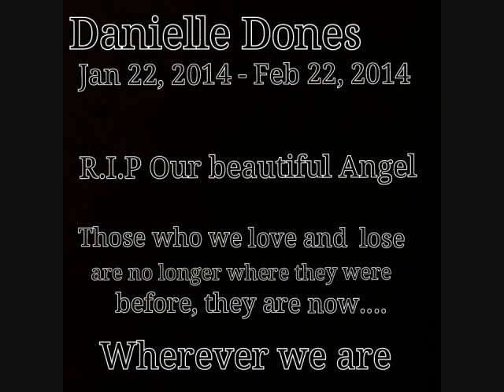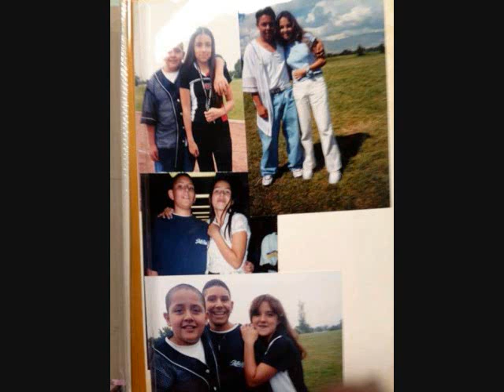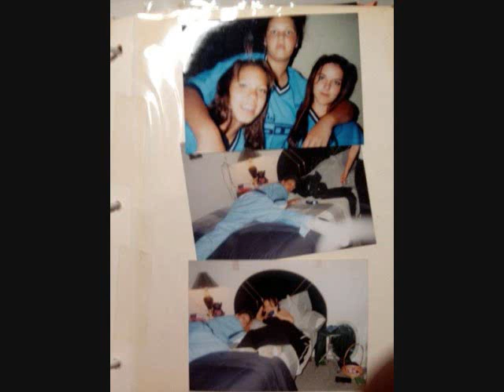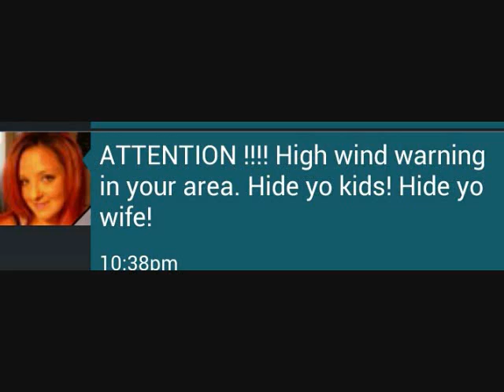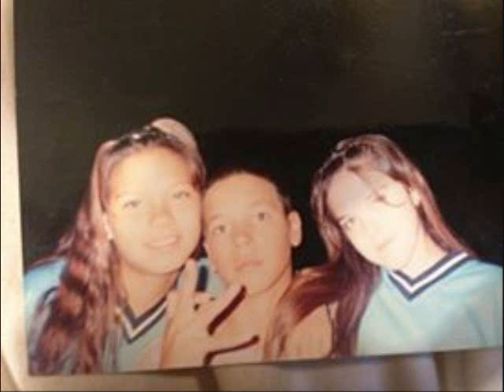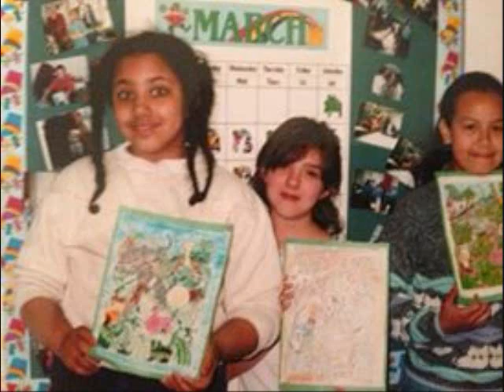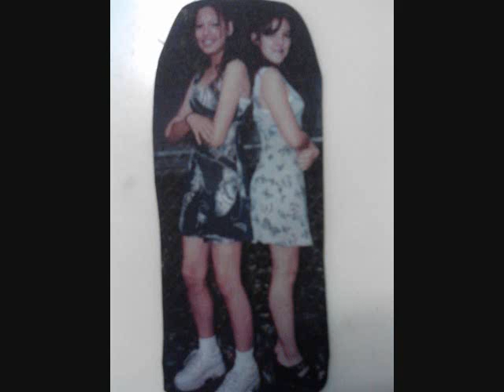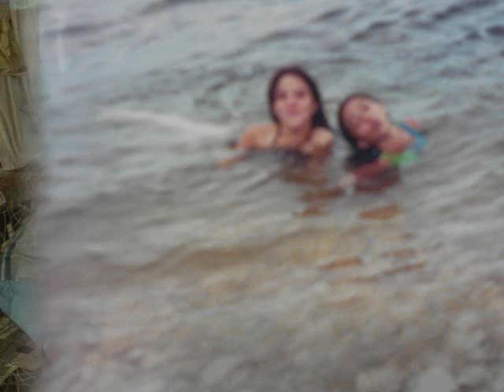Danielle Dones may you R.I.P. I love you my best friend and angel!!